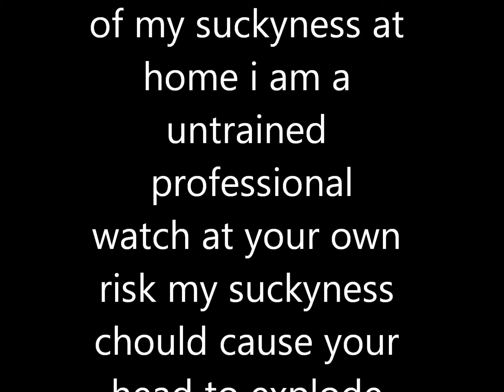lets play: team fortress 2: ep 1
YOUR AN IDIOT IF YOU CANT READ THAT. its ok for every one who speaks a different language